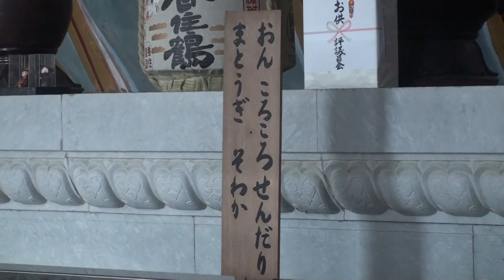但馬大仏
巨大建築で知られる現在の堂塔伽藍は平成時代初頭に落成した
ものである。
平成6年（1994年）に開眼した大仏殿に釈迦如来、薬師如来、阿弥陀如来の木造大仏三体を安置。
釈迦如来像は木造座像としては世界最大である。